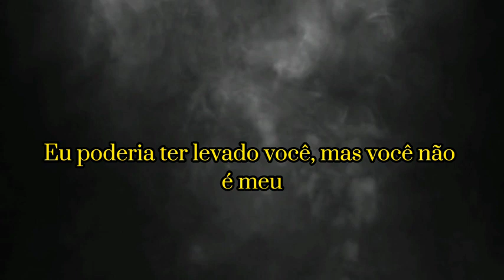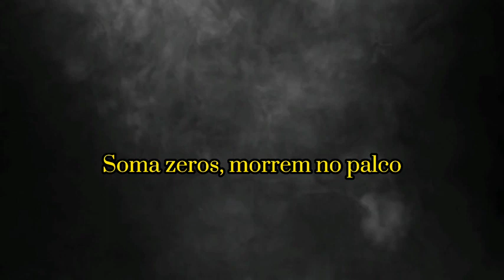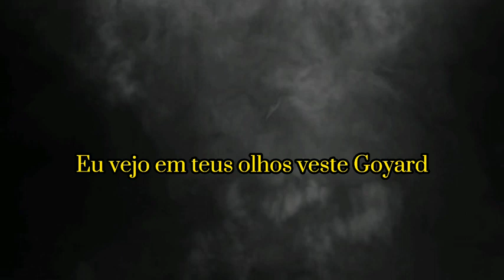Batuhan Şenel Polozhenie-legendado PT BR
Young Honest